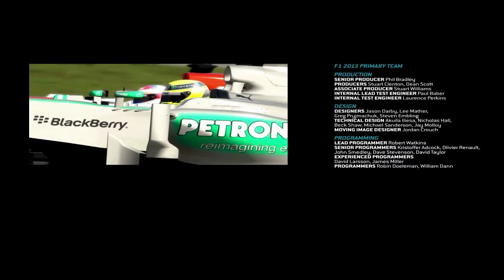Mundial Express Fórmula 1 | Brasil | Última Carrera 10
Hola gente! aquí os traigo un mundial express de fórmula 1!! al volante de un Ferrari. ganaré?? No te lo pierdas!! espero que os guste! ^^